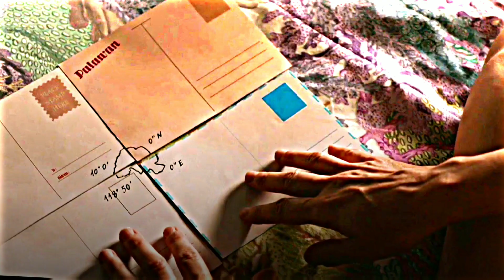Raquel Edit | Money Heist Edit | jugni | Raquel Whatsapp Status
God of editors : @webersera @theurbanwears @ASPARROWEDITZ @DarqEdits. @voidx1_
I Am Android Editor

Apps Used In This Video:
Alight Motion
Kinemaster
VSCO
Capcut

About - In this video I"ll show you  Raquel Love edit ft. jugni. In this video, many types of effect are included such as HDR effect, slowmo, shake effect, blur effect etc.

I Do Not Have Any Own Of This Content.
So, If Before You Send Me Copyright, Contact With me on Mail and Instagram.